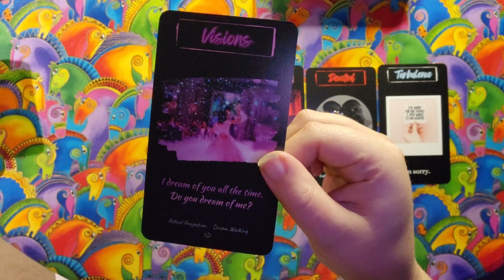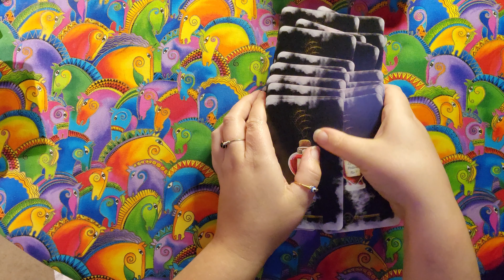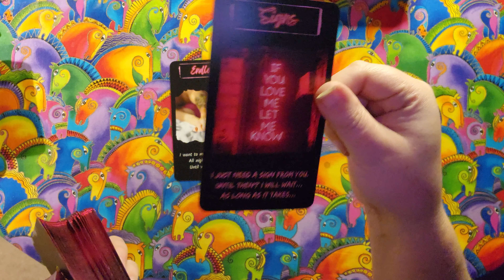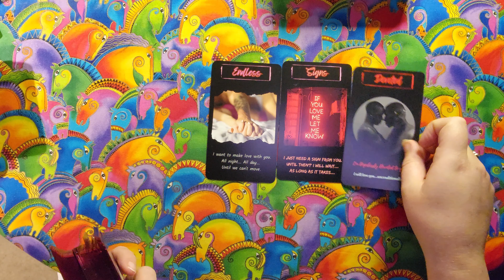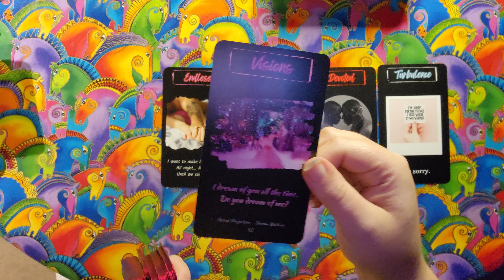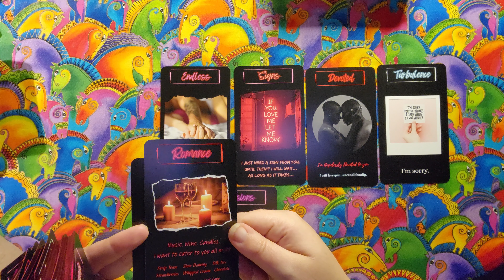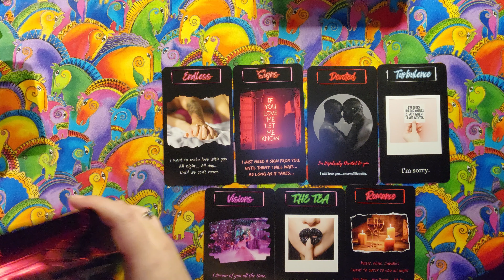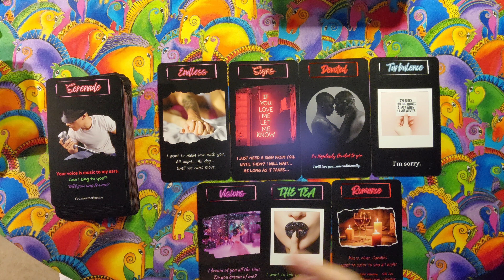Hopelessly Devoted.. Dreaming of You! 😍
❤️Love Potion Oracle Deck made by Deb Culpepper. Seen for the first time on and exclusively for Deb's Bubble platforms!❤️

Welcome to Deb's Bubble! I'm so glad you're here and so grateful to be back! This is a safe place full of positive energy and light for all. 🥰🙏

This is a general collective read, so please take what resonates and leave the rest.

It would surely help me get back into the swing of things here on YouTube and social media.

Be sure to be on the lookout for my other listings, as I have so many more fun things in store! 🙌😍

Sending you so much love, and I thank you for stopping by! 💋❤️